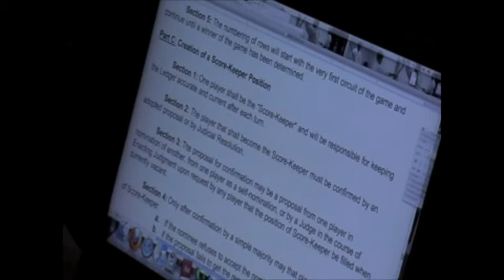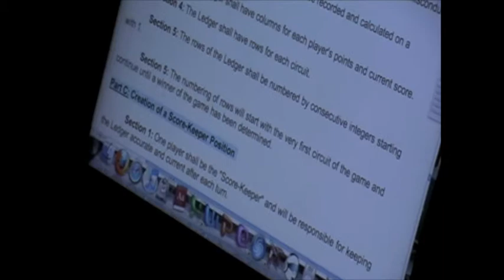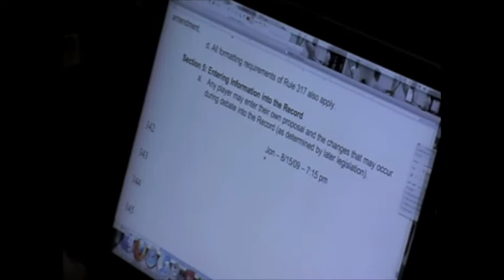5 things part 3 Nomic continued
A game of Nomic continued